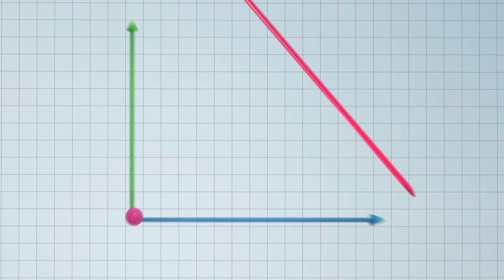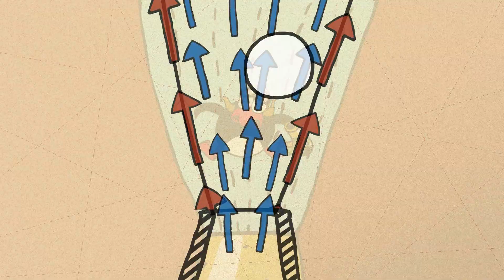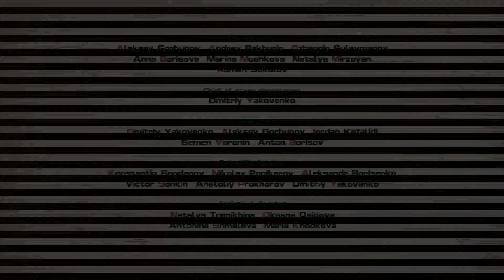The Parallel World - PinCode | Cartoon for Kids | Learn with KikoRiki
When Pin tries to change the speed of light, he accidentally transports the whole crew into a parallel universe. But how can they tell whether they really are in a different universe? By testing some basic laws of physics, Dokko and the crew can tell which universe they belong in. In this episode, kids learn about Paschal's law, Bernoulli's law, and Archimedes' law.